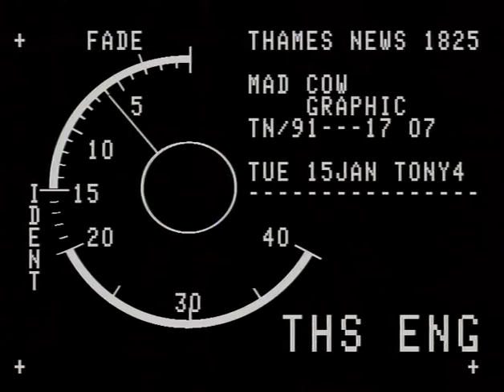TN-91-017-007.m4v | Thames News Archive Footage